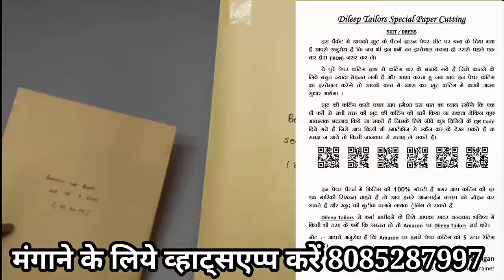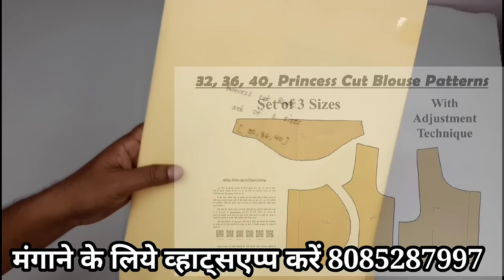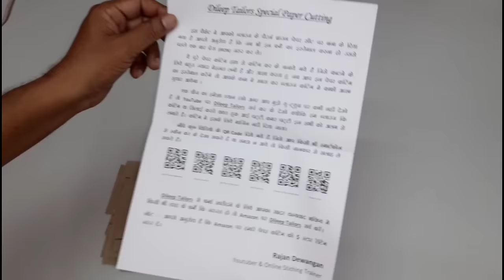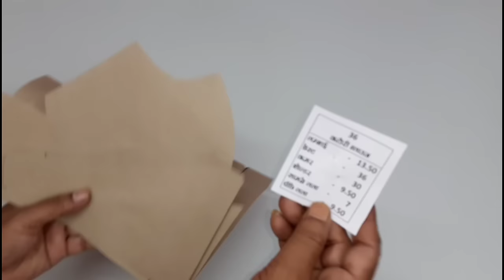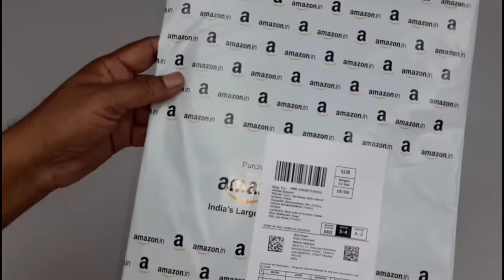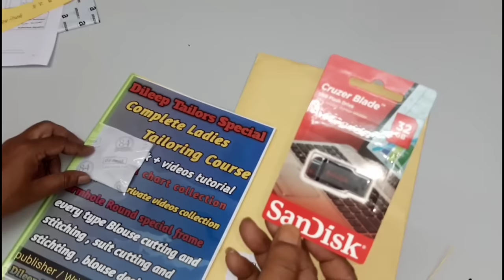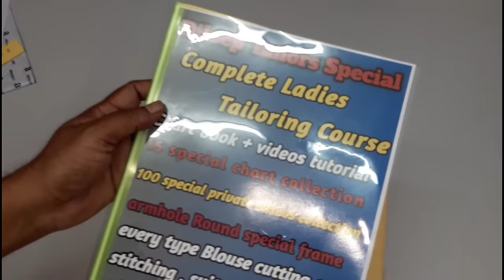ऐसे आएगा 100% फिटिंग आपके हर ब्लाउज में | Dileep Tailor special paper cutting unboxing and review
ऐसे आएगा 100% फिटिंग आपके हर ब्लाउज में | Dileep Tailor special paper cutting unboxing |

Hello friends mai Hu Rajan aur aap dekh rahe hai dileep tailors and boutique aaj ke is video me hum bat krenge paper cutting ke bare me blouse aur suit ke farme aap kaise kharid sakte hai iske liye aap logo ke dher sare swal hote hai usi ko dhyan me rakhte hue aaj ka ye video banaya gaya hai jisme aapko blouse aur suit dono ke paper cutting ko unbox karne ke sath sath pura detail milega , paper cutting kaise kharide , kaha se kharide , packet me kya kya milega , farma kaisa hoga , kitni price hogi sab kuch is video me batane wala hu..

◆ Paper cutting order karne aur details ke liye whatsapp kare 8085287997 Par

◆ paper cutting me 100% fitting guarantee

‌◆ pure packet amazon par available Amazon par dileep tailors search kare
◆ ‌niche kuch popular product ke link de raha hu wha se aap order kar sakte hai
‌Dileep tailors special offline course
‌katori blouse 28 se 50 size
‌Double katori 28 se 40 size
‌Princess cut 28 se 40 size
‌4 dot Belt blouse 28 se 50 size
‌simple kurti packet
‌Collar kurti packet